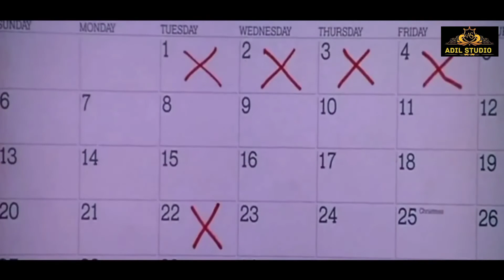Aye Mere Humsafar Ek Zara Intezar Sun Sunai de rahi hai Dhadkan Pyar Ki adil studio song